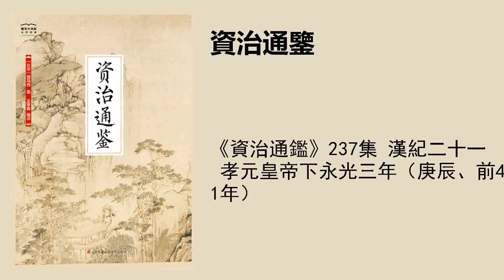《資治通鑑》237集 漢紀二十一 孝元皇帝下永光三年（庚辰、前41年）